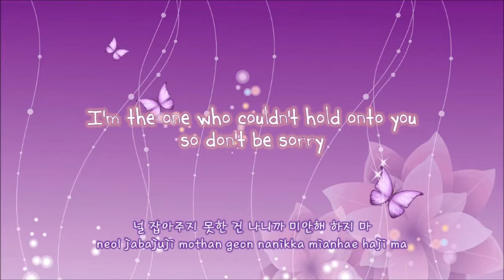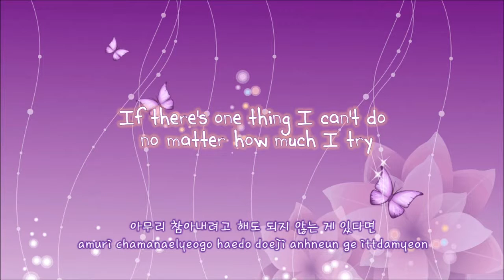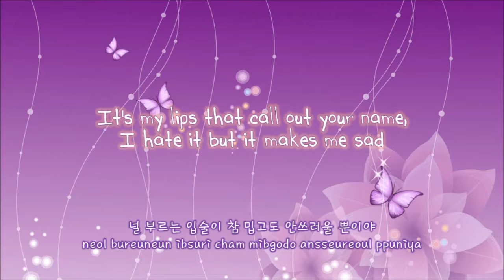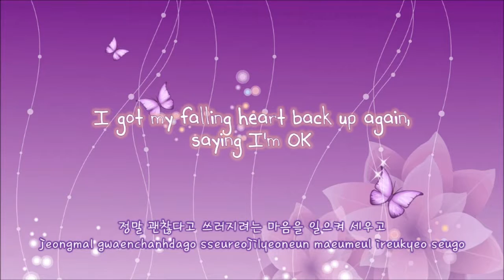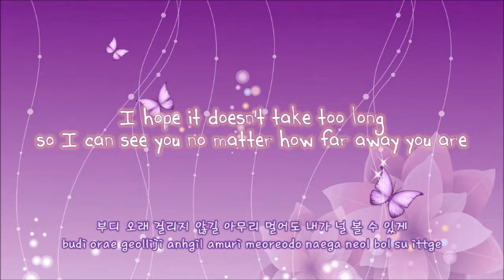Beast (비스트) – Butterfly Lyrics [Han_Rom_Eng]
Credits

Han: mnet
Rom: thecherrya
Eng: popgasa